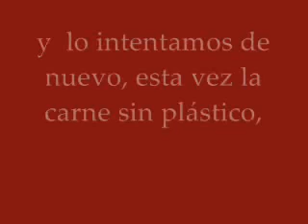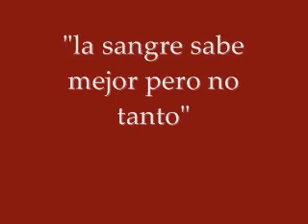broma a Maryan MG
Maryan MG single "My Body dead"
Loli-rock